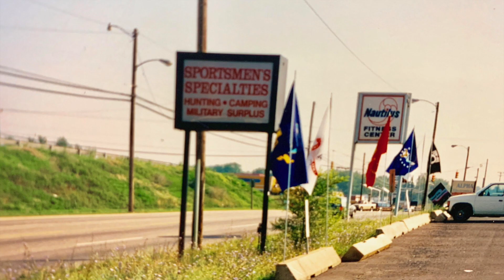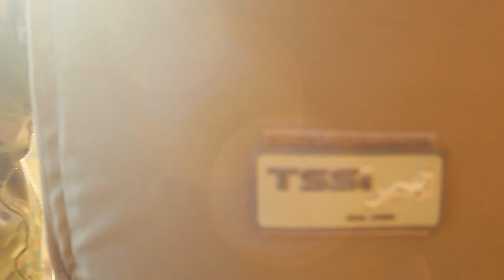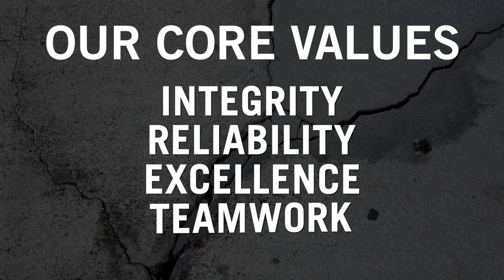TSSi | SHOT Show 2020 | 40th Anniversary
TSSi is kicking off its 40th year at SHOT Show 2020 in Las Vegas, NV! Visit booth #30103 at the Sands Expo Convention Center January 21st through the 24th!